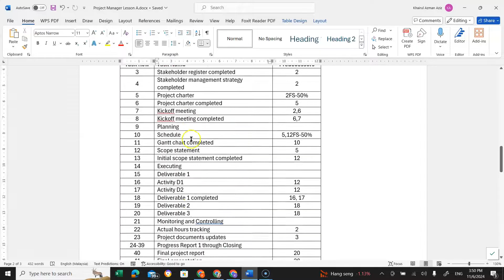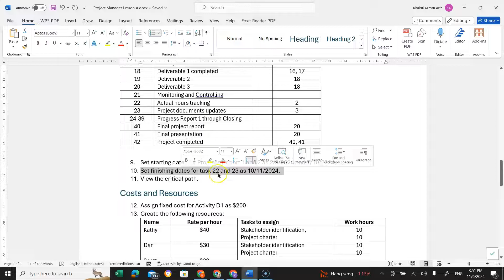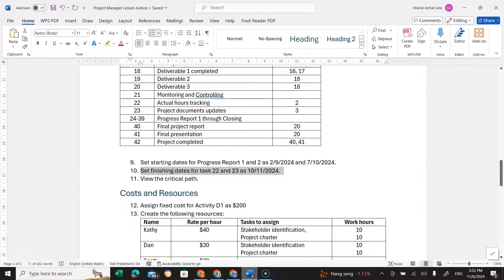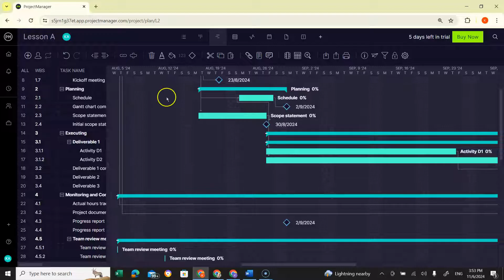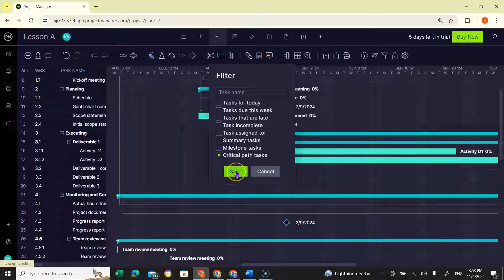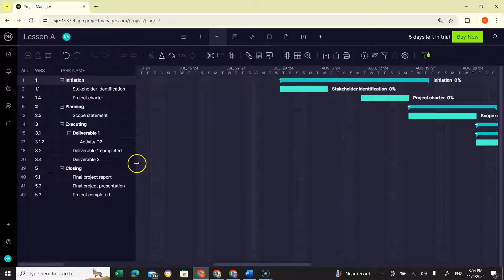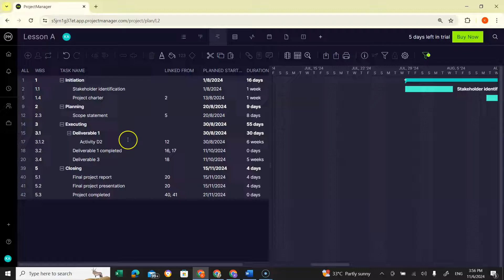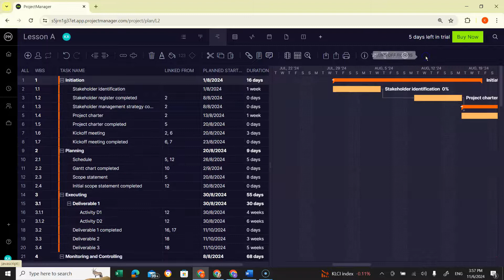Project Manager Lesson A Pt7: Viewing the Critical Path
This video is part of series of introductory level videos on managing projects using a ckoud-based tool called Project Manager. The video series was created for Universiti Malaya students taking Advanced Accounting Information Systems in the 2nd semester of 2023/2024.